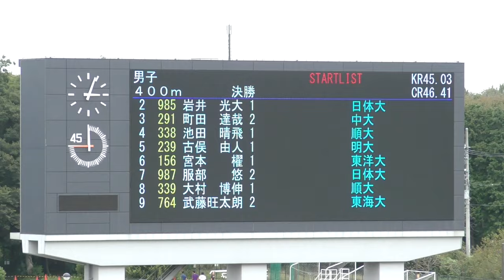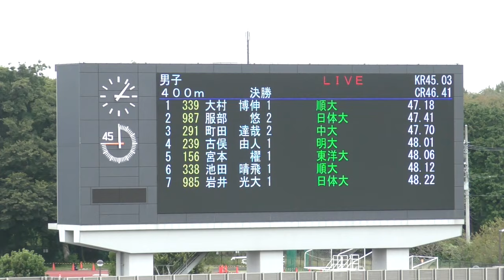決勝 男子400m 関東学生新人陸上2024